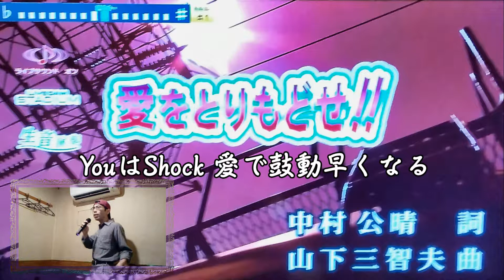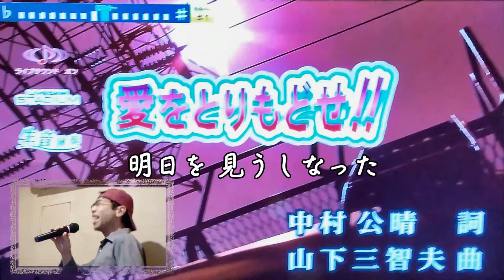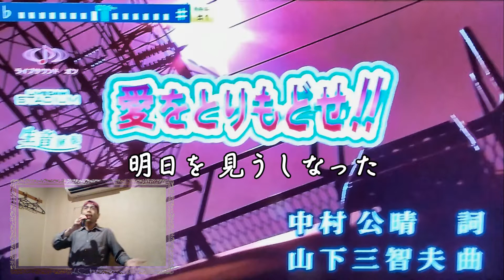愛をとりもどせ!! - クリスタルキング (Covered by 磯崎祥史)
今回も楽しく！(^o^)
クリスタルキングの「愛をとりもどせ!!」、あの有名な「北斗の拳」のオープニングテーマです。
とにかく弾けてます、叫んでます、編集も工夫しています！(笑)